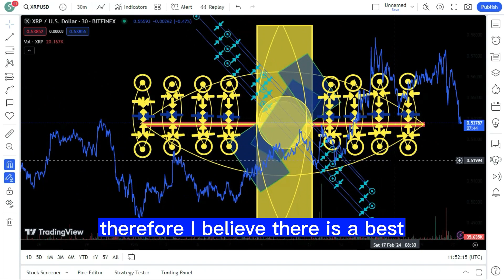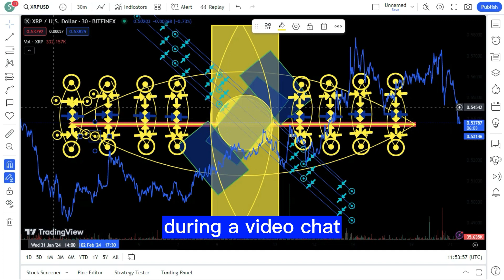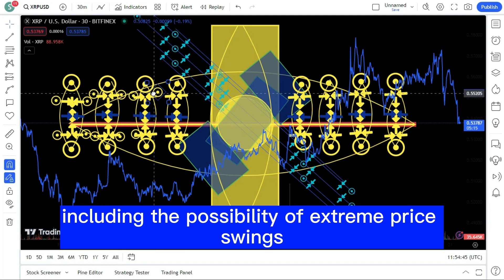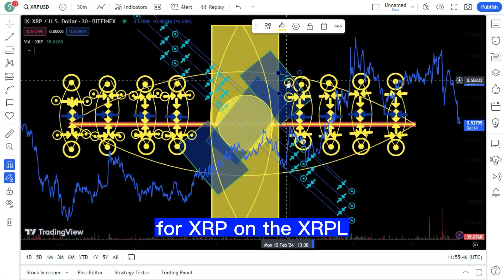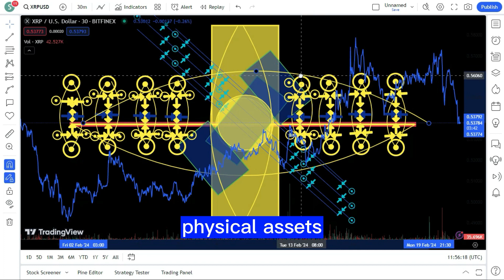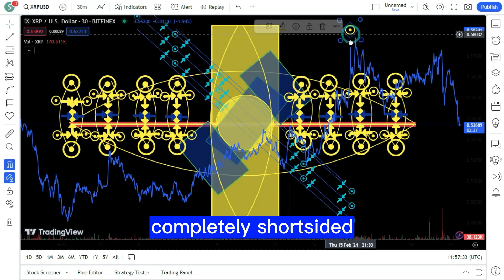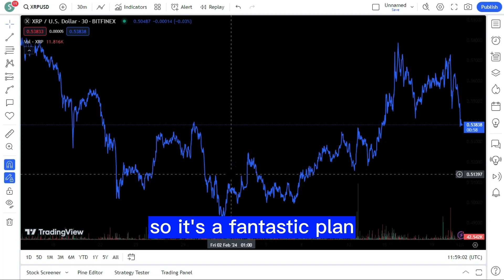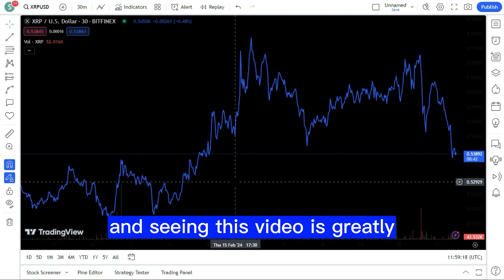Why XRP will make you rich ! XRP LATEST AND SHOCKING NEWS TODAY'S